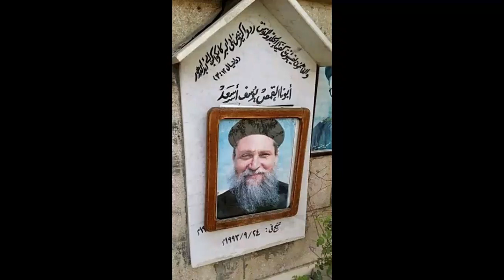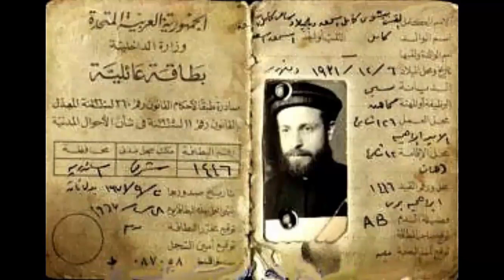الجزء 21 مشاعر ملتهبة من الشعب بعد الافراج عن ابونا لوقا سيداروس واول قداس صلى به بعد خروجه من السجن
@stars121264        stars121264

الجزء الاول من ذكريات رهيبة يكشفها الكهنة وهم بالسجن فى احداث سبتمبر الحزين ومنهم ابونا ابراهيم عبده والقمص بولس باسيلى وقصة زوار الفجر | اخبار النجوم

الجزء الثانى من ذكريات رهيبة يكشفها الكهنة وهم بالسجن ..بعد رؤية مأمور السجن صلاة وسجود الكهنة والاساقفة المعتقلين ومفاجأة مصـ ـرع السادات بيوم فرحه..قال لهم اوعوا اكون زعلتكم فى حاجة انا خايف على روحى منكم | اخبار النجوم

الجزء الثالث من ذكريات الكهنة بالسجن ايام السادات  واسرار غريبة ليلة القبض على ابونا لوقا سيداروس وكيف ستر الرب عليه وصوره مع ابونا تادرس يعقوب | اخبار النجوم

الجزء الرابع من ذكريات الكهنة بالسجن ايام السادات ابونا لوقا سيداروس يكشف مواصفات الزنزانة..ضيقة جدا وخرم لإستنشاق الهواء وتواليت بلدى ومعجزة الرب معه | اخبار النجوم

الجزء الخامس من ذكريات الكهنة بالسجن ايام السادات ويكشف فيه ابونا لوقا سيداروس عدم ادمية العيشة بالسجن وقذارتها وعدم السماح بالغيارات الداخلية وتوحش البعوض | اخبار النجوم

الجزء السادس من ذكريات الكهنة بالسجن ايام السادات ويكشف فيه ابونا لوقا سيداروس ان الرب حنن قلب سجانه خريج الازهر عليه وكيف كان الضباط السجانين يعاملون الكهنة ويخشون المخبرين | اخبار النجوم

الجزء السابع من ذكريات الكهنة بالسجن ايام السادات ويكشف فيه ابونا لوقا سيداروس الالام والاوجاع الرهيبة والامراض التى عانى منها الكهنة داخل السجن ويد الرب الحانية | اخبار النجوم

الجزء الثامن من ذكريات الكهنة بالسجن ايام السادات ويكشف فيه ابونا لوقا سيداروس تفاصيل يوم 6 اكتوبر ومصـرع السـادات ورؤى ظهرت قبل مصـرعه تخبر ان الحكم صدر من الله والنعمة التى لمست السجانين | اخبار النجوم

الجزء التاسع من ذكريات الكهنة بالسجن ايام السادات ويكشف فيه ابونا لوقا سيداروس حشر 56 كاهن واسقف وعلمانى مع المراتب والبطاطين والمنقولات فى عربتين لنقلهم والحالة بعد مصـرع السادات | اخبار النجوم

الجزء العاشر من ذكريات الكهنة بالسجن ايام السادات ويكشف فيه ابونا لوقا سيداروس معاناتهم من الصراصير والفئران الكبيرة وعدم وجود صرف صحى وقسوة المأمور | اخبار النجوم

الجزء الحادى عشر من ذكريات الكهنة بالسجن ايام السادات ومفاجأة ابونا لوقا سيداروس ..المسئول الكبير قال للكهنة صلواتكم عملت كثير واخر قال هل عندكم صلاة بتموت ومن اختاروه اعلى روحانية بينهم وقيل انه من السواح | اخبار النجوم

الجزء الثانى عشر من ذكريات الكهنة بالسجن ايام السادات ويحكى ابونا لوقا سيداروس عن علمانيين كانوا كالملائكة بالسجن ولن تتخيلوا سبب القبض عليهم | اخبار النجوم

الجزء الثالث عشر من ذكريات الكهنة بالسجن ايام السادات ويحكى ابونا لوقا سيداروس المأمور مات فجأة بعز شبابه بعد محاولتة إيذاء الانبا بيمن وماعلاقة ابونا زكريا بطرس وواقعة ابونا يوسف اسعد وكيف انصفه الرب | اخبار النجوم

الجزء الرابع عشر من ذكريات الكهنة بالسجن ايام السادات ويكشف ابونا لوقا سيداروس اصعب موقف تعرض له وتفاصيل التحقيق معه وكيف رد بحكمة على المحقق | اخبار النجوم

الجزء الخامس عشر من ذكريات الكهنة بالسجن ايام السادات ويكشف ابونا لوقا سيداروس تفاصيل زيارة حسنى مبارك للكهنة بالسجن وقراره العجيب وكيف افادهم جرجس من اسقفية الخدمات | اخبار النجوم

الجزء السادس عشر من ذكريات الكهنة بالسجن ايام السادات ولن تتخيلوا ماذا فعل البابا كيرلس مع أبونا لوقا سيداروس وكيف شارك المسجونون بقداس العيد | اخبار النجوم

الجزء السابع عشر من ذكريات الكهنة بالسجن ايام السادات الضابط يصرخ سون سون تانى كفاياكم ماهو مات خلاص ولن تتخيلوا علاقة أبونا لوقا سيداروس بأبونا تادرس يعقوب ومصطفى امين | اخبار النجوم

الجزء الثامن عشر من ذكريات الكهنة بالسجن.. المسئولين كانوا يحبون ان يروا ابونا لوقا سيداروس حزينا مكتئبا والعجيب تحريضهم زوجته على قول انها متعبة وابنائهما مرضى وخلاف ميلاد حنا مع احد الاساقفة | اخبار النجوم

الجزء التاسع عشر من ذكريات الكهنة بالسجن.. ابونا لوقا سيداروس يعلم ضابط المباحث درسا فى المحبة بعد ان قال له هأتعبك ورده المفحم على بروتستاتى | اخبار النجوم

الجزء العشرون من ذكريات الكهنة بالسجن..يوم الإفراج عن ابونا لوقا سيداروس ولن تستطيعوا إمساك دموعكم مثلى وماعلاقة ابونا زكريا بطرس والقداس الوحيد الذى ارتدى به الملابس الكهنوتية | اخبار النجوم